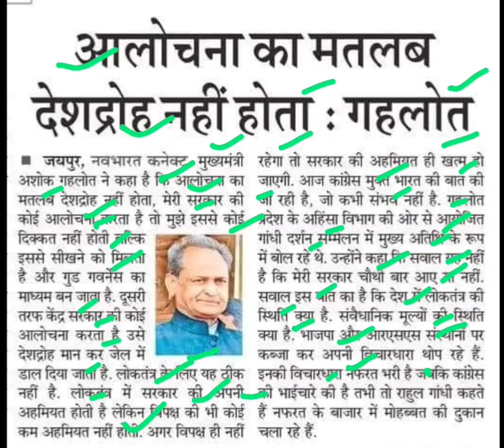आलोचना का मतलब देशद्रोह नहीं होता गहलोत ने कहा,ashok gehlot news today,ashok gehlot latest news